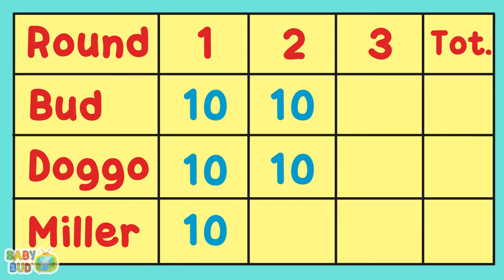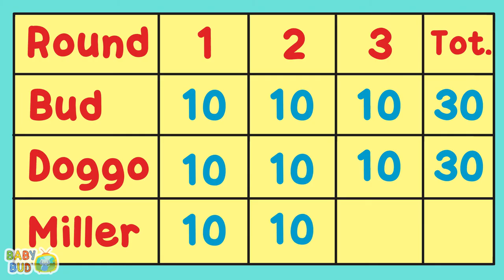The Bowling Game | Kids Cartoon Videos | Children's Story | Kids Educational Video | Baby Bud TV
There's a new game in town! And, Bud, Doggo and Miller are going to play it! If your child loves kids cartoons, this is the perfect destination!

Baby Bud TV is a collection of Educational Kids Show, Kids Nursery Rhymes and Songs, where Bud goes on daily adventures with his friends and family.